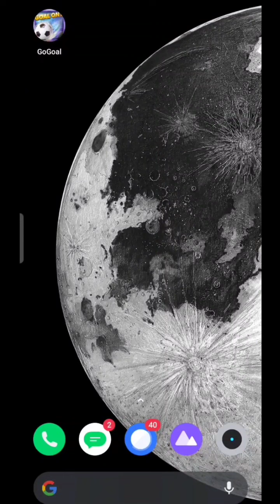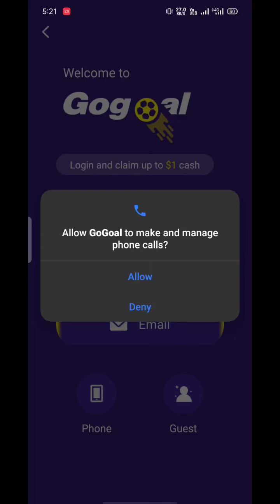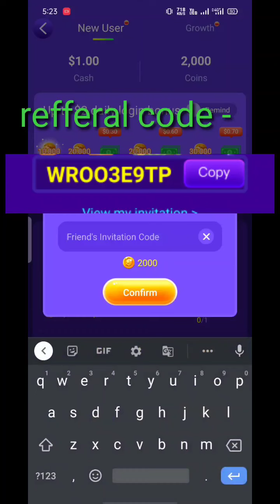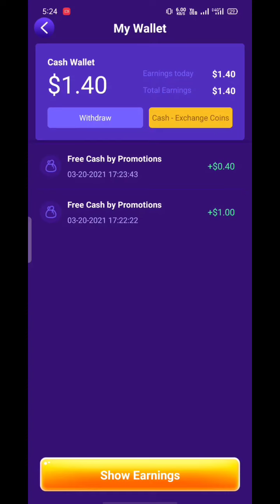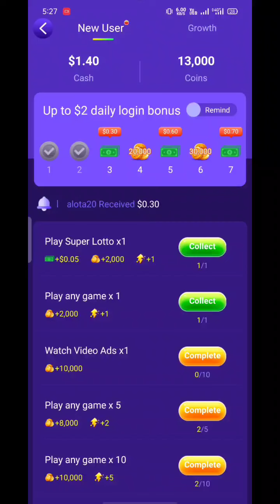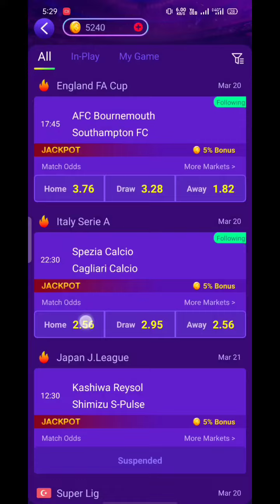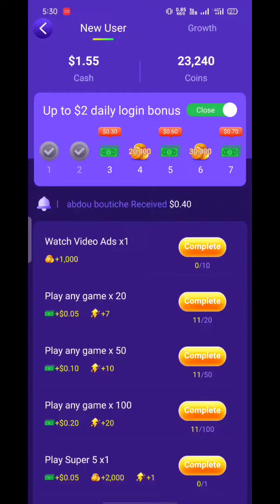2021 Instant eaning app| Earn 10$ daily🔥🔥 minimum withraw 5 $|GO goal app🔥🔥🔥 PayPal 🤑🤑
Register and get $10 Cash today! Extra rewards will come with

my Invitation Code: WROO3E9TP

instant earning go goal app ,earn unlimited money ,get daily 10 dollar by playing games and small task, latest earning app
 PayPal money earning app get unlimited money 2021 ,best earning app ,new earning app, instant doller earning app

Get unlimited money 🤑🤑💰